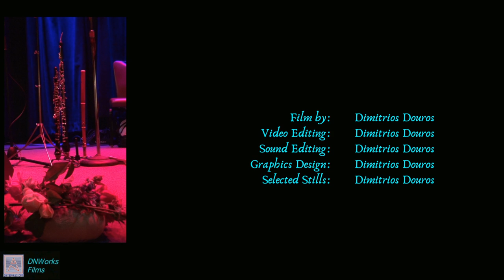Hristo Vitchev Quartet - 'The mask of Agamemnon'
The Quartet performing the original work: 'The mask of Agamemnon'. Filmed at a concert at Kuumbwa Jazz Club in Santa Cruz, CA. For more great music by Hristo, visit hristovitchev.com

The Quartet:
Weber Iago, Piano
Dan Robbins, bass
Mike Shannon, drums
Hristo Vitchev, guitar

Filming, editing and publication by DNWorks Films with full, expressed consent of the artists.